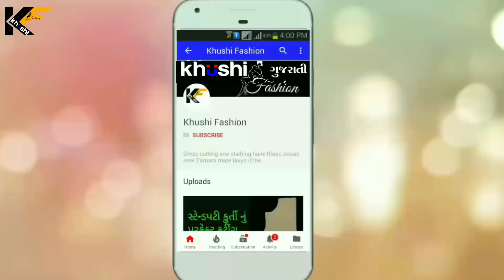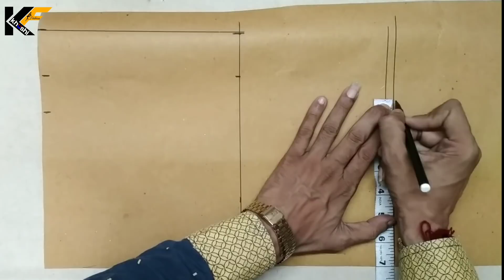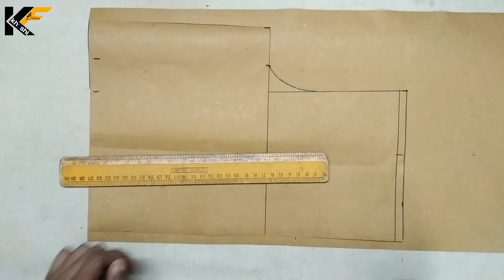સોલ્ડર પ્રીન્સેસ બ્લાઉઝ કટીંગ પ્રથમવાર ગુજરાતી માં.Solder Princess Blouse Cutting in Gujarati.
namskar khushi fashoin cannal ma tamaru swagat chhe

સ્લીવ કટીંગ ગુજરાતી માં.